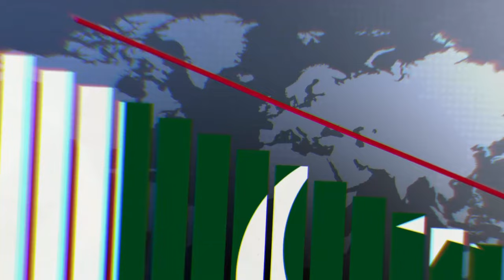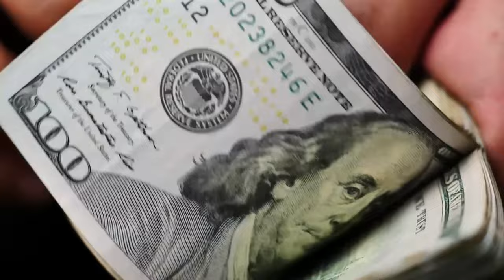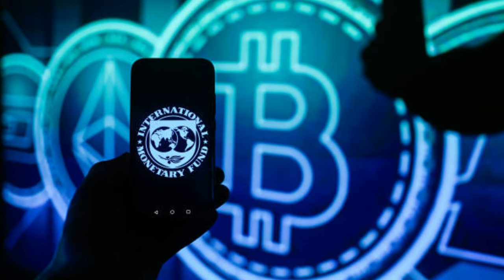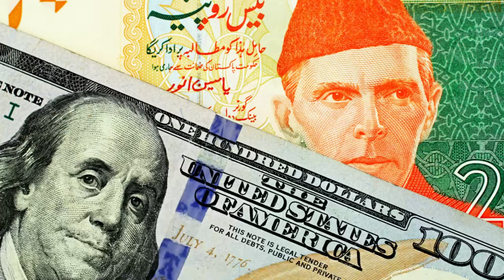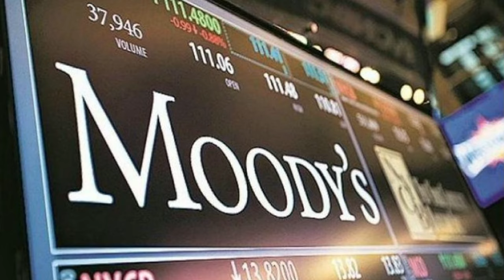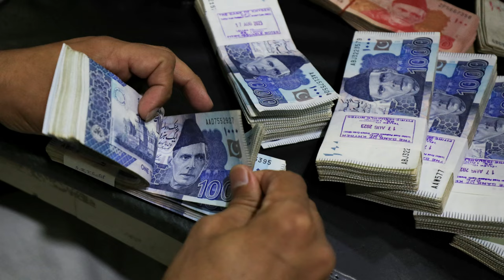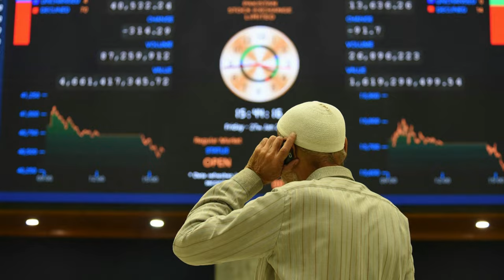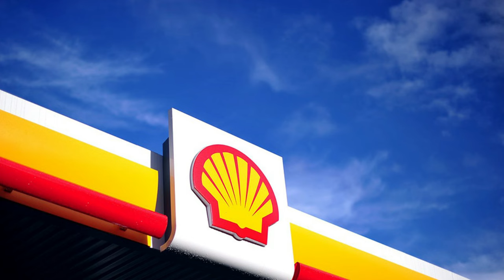Why Pakistan's Economy Is On the Brink of COLLAPSE!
In our latest video, "Why Pakistan's Economy is On the Brink of COLLAPSE", we delve deep into the current state of the Pakistan economy, uncovering the layers of complexity behind the ongoing crisis. This comprehensive analysis provides the latest updates on the failing economy of Pakistan, offering insights into how the situation reached this critical point. From the impact of political decisions to the influence of international relations, we explore the various factors that have contributed to the Pakistan economy crisis.

The video brings to light the real-time challenges and the Pakistan economy reaction both domestically and internationally. We examine the key economic indicators that signal distress, including skyrocketing inflation, burgeoning debt, and diminishing foreign exchange reserves. Our discussion extends to the role of external players like China and the IMF, shedding light on their influence in shaping Pakistan's economic landscape.

Join us as we navigate through the intricate details of the Pakistan economy's latest updates. We aim to provide a clear understanding of the reasons behind the failing economy of Pakistan, looking at not just the economic figures, but also the socio-political context that has led to this precarious situation. For anyone seeking to grasp the gravity of the crisis and its global implications, this video is an essential watch.